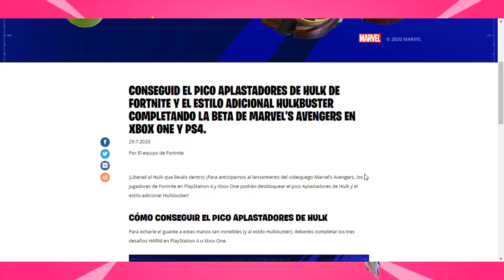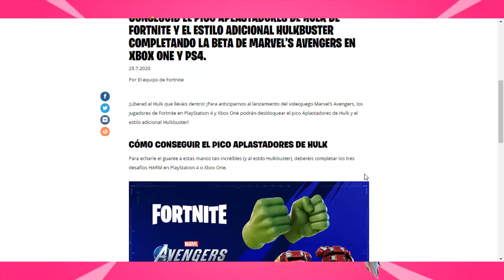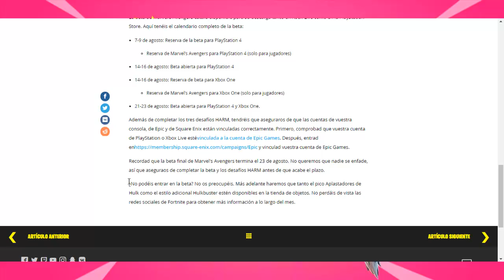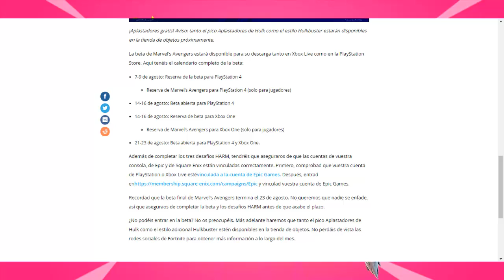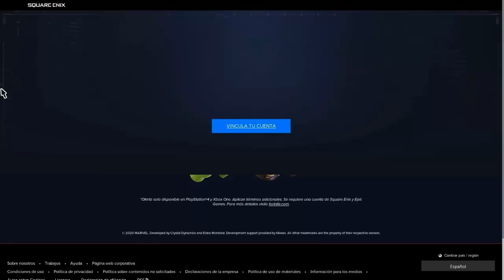COMO CONSEGUIR EL NUEVO PICO DE HULK EN FORTNITE - FORTNITE X AVENGERS